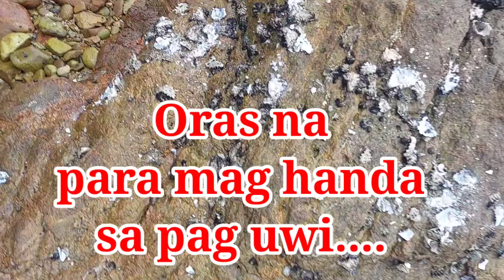🇭🇰KAU SAI CHAU ISLAND 🏝 2024 ADVENTURE [ByGracePooh ]